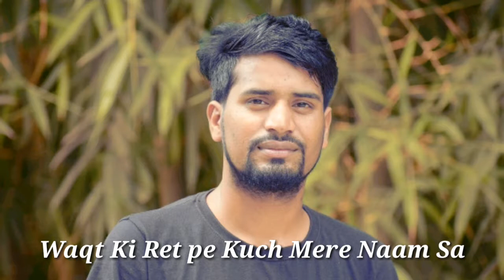Hamari Adhuri Kahani/short/cover/Mizan Rahman